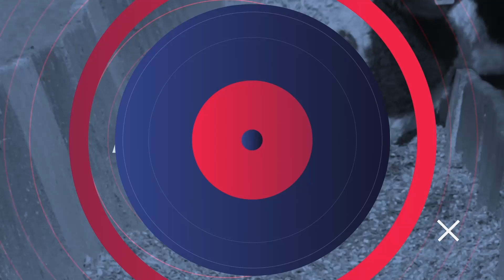REALIDAD GANADERA - CARLE COLOMBO